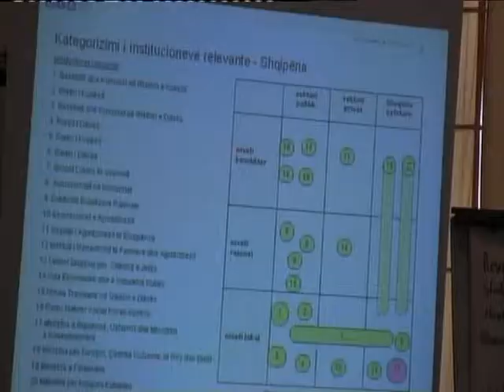Seminari për bashkpunim Ekonomik ne rajonin e Malit Sharr